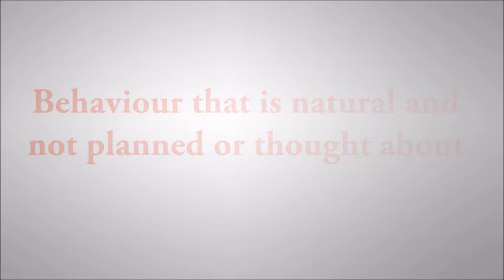Hindi meaning of spontaneity